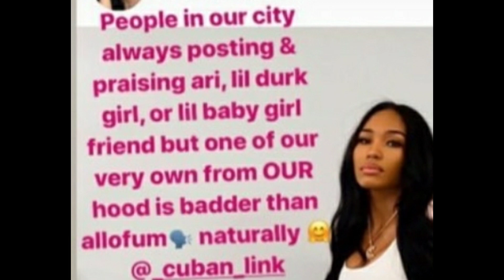Whoa! 50cent Girl Shades Ari, jayda & lil durks GF for paying for body upgrades!!"I'm all Natural!!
Cuban link liked & fully supported a post ...showcasing ari fletcher , wayda and lil Duks girl  beuyif body ..cubanlink admittedly shot shaming they're bodyveng he as enhancing ;& all stated Naver last longer than store broght( in more or less words... wow cuban link looks go innocent..